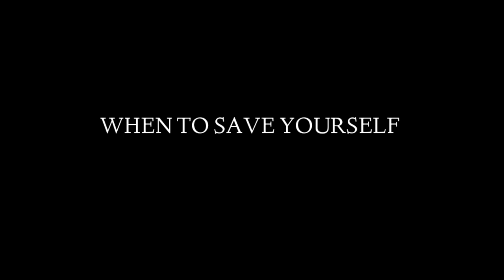The Parcel Trailer (A Seven Seas Productions shorts)